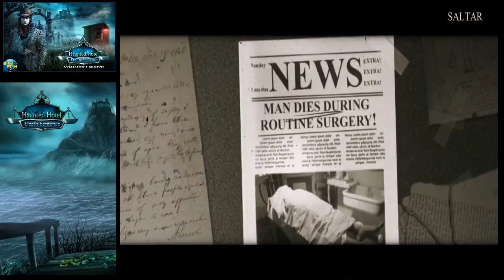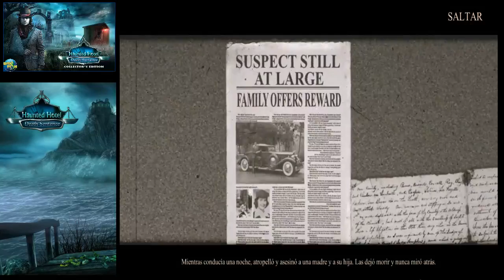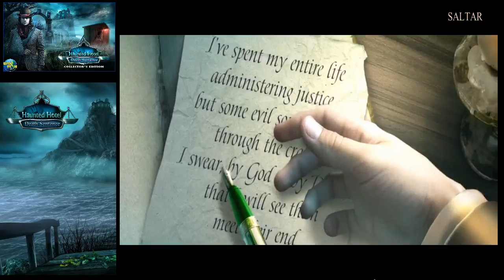Haunted Hotel 7: Death Sentence - Part 1/2 Let's Play Walkthrough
Haunted Hotel Death Sentence Walkthrough / Let's Play Haunted Hotel Death Sentence / Haunted Hotel 7 Walkthrough